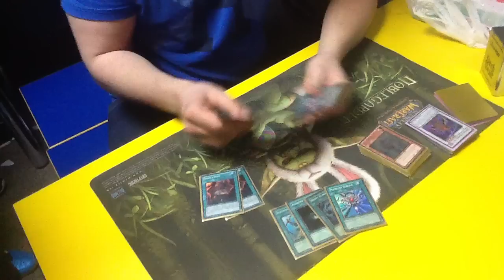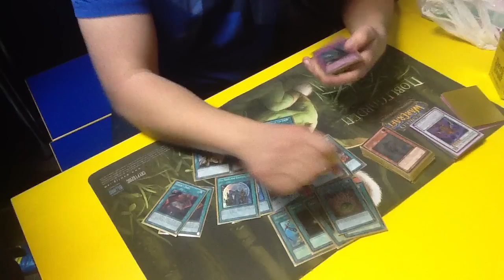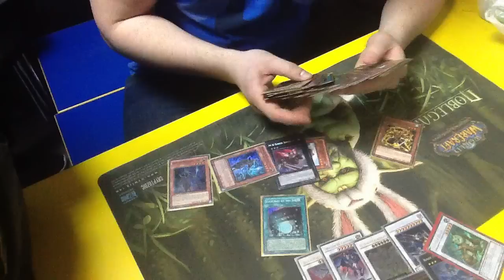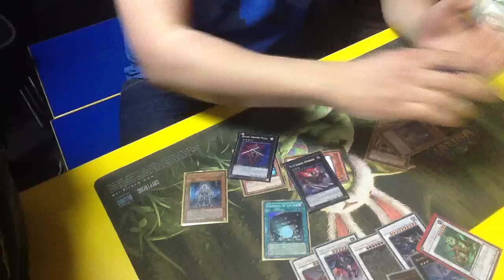Croatian Regional tournament 3/2012: Feature deck